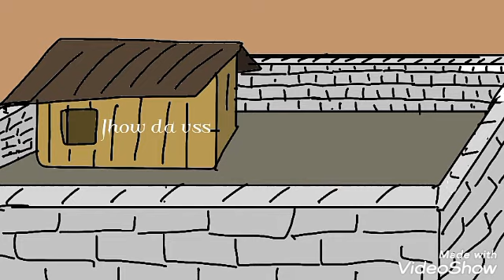Last day animação 4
Não consegui editar todo. Mas precisava postar alguma cosia . Então tá aí .